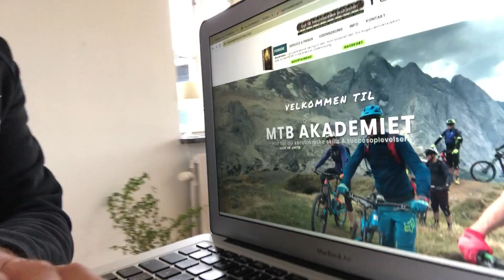8 ugers træningsprogram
8 uger træningsprogram enten fysisk styrke eller køreteknisk/interval på mountainbiken, som gør dig stærkere og køreteknisk bedre.

Prisen er kr 600,- per program, og du har træning nok til minimum 8 uger.
Faktisk er programmet designet, så du blot kan starte forfra blot på et højere niveau!

Køreteknik & interval træning:
mtbakademiet.dk/service-og-priser/mtb-traening

Fysisk styrketræning:
mtbakademiet.dk/service-og-priser/styrketraening

Mange hilsner,
Alexander Bøttkjær & Mads